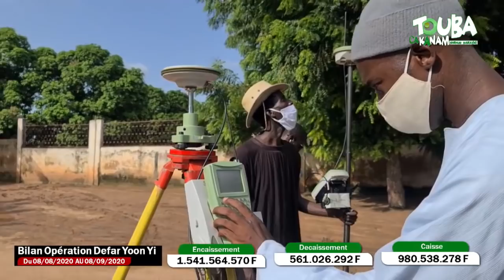1 Millard Ak lu Tek : Touba Ca kanam Di leeral Askane wi Fimu Dugal Xaliss bi, Ak li ci dess...